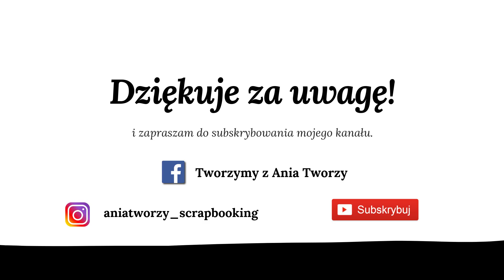Urodzinowe Q&A czyli Wy pytacie Ja odpowiadam :) - scrapbooking Ania Tworzy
Jeśli chcecie być na bieżąco ze wszystkimi projektami zapraszam również na mój instagram

Wspaniałego dnia !